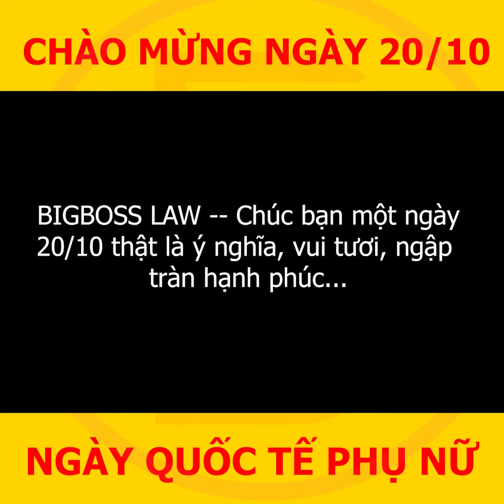Chúc Mừng Ngày Phụ Nữ Việt Nam 20/10 - Hãng Luật BIGBOSS LAW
Hãng Luật BIGBOSS LAW xin thay mặt cánh mày râu gửi lời chúc chân thành nhất dành tặng cho các chị em phụ nữ. Chúc chị em phụ nữ có một ngày trọn ven, vui vẻ và hạnh phúc nhất.😍

GÓC CHIA SẺ: vào Nhóm tư vấn pháp luật miễn phí trên FB

► Số điện thoại: 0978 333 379  (Tư vấn miễn phí)
► Địa chỉ: số 25 Đường GS1, Kp. Tây B, P. Đông Hòa, Tp. Dĩ An, T. Bình Dương

© Video thuộc bản quyền của Luật sư Mai Tiến Luật. Mọi hành vi đăng tải chưa được sự đồng ý của Luật sư Mai Tiến Luật là trái pháp luật